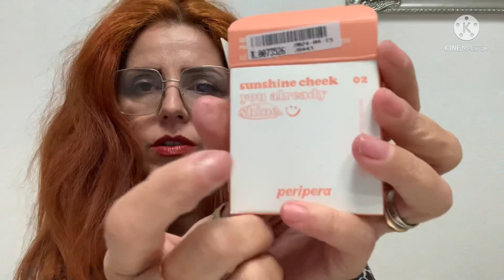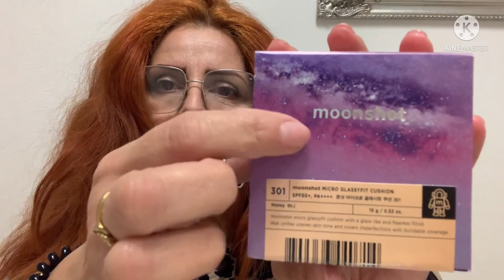Unboxing prodotti make-up con @Stylevana | Queen Of Fashion CREMI❤️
Ciao a tutte/i! Oggi unboxing make-up con @Stylevana
Sono felicissima di poter scoprire con voi questo brand!
Per supportarmi nei vostri acquisti e ottenere uno sconto del 10-15% (vedi descrizione in video)👇🏻

🛍Stylevana influencer code: INF10CRM
Link al sito Stylevana e alle pagine dei prodotti unboxati👇🏻

Per seguirmi sui miei profili social👇🏻